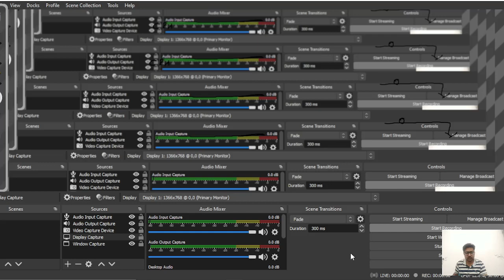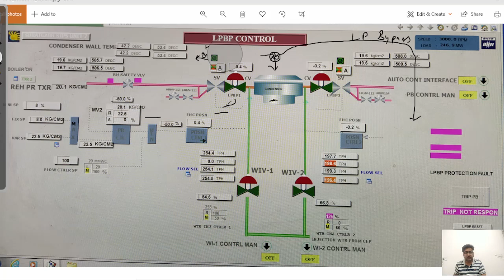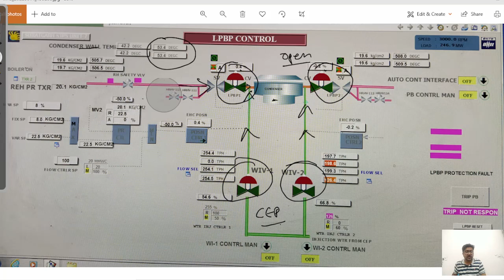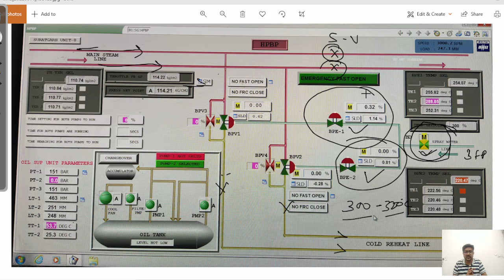Turbine Bypass System HP BYPASS LP BYPASS ll Thermal power plant light up procedure part 9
Timestamps
0:00 Introduction
02:00 HP Bypass
03:15 LP Bypass
04:15 How to charge a Turbine bypass
08:15 Bypass spray system
11:00 conclusion